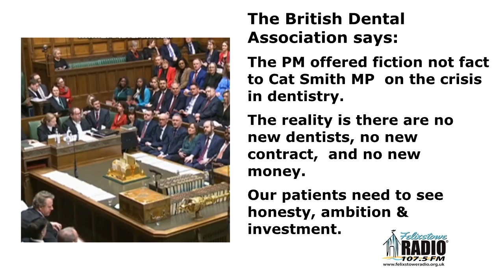Say Goodbye to NHS dentistry in Felixstowe! Start the Week on Felixstowe Radio, 13 Feb 2023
WATCH: Exclusive on Felixstowe Radio - Start the Week between 7 and 9am Monday 13 February:
2-part interview with local and national NHS dentistry activist Mark Jones - talking about the probable end of NHS dental services in our lovely town, starting at around 8.15am
Its a very worthwhile but concerning interview - but Felixstowe Radio's listeners and our town's population deserve nothing less than the truth: